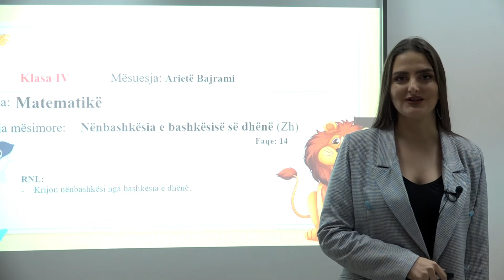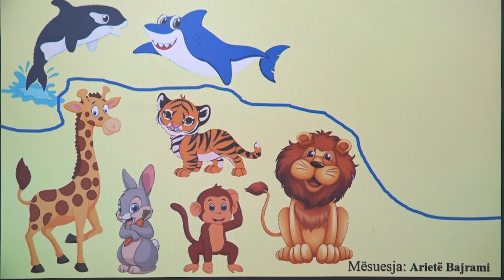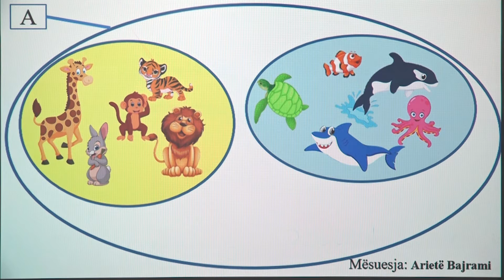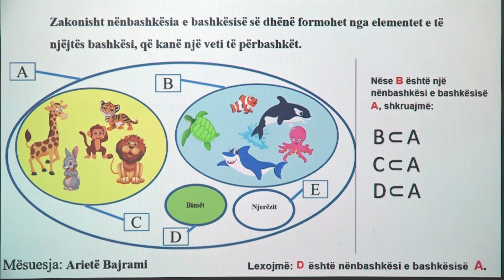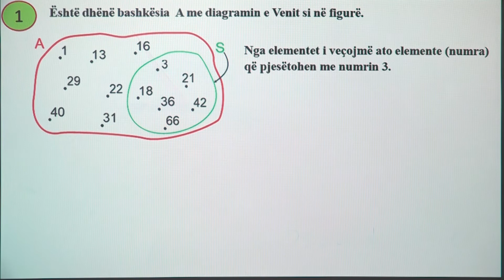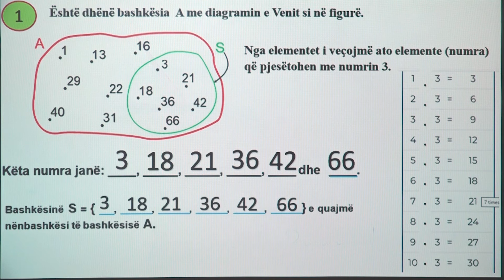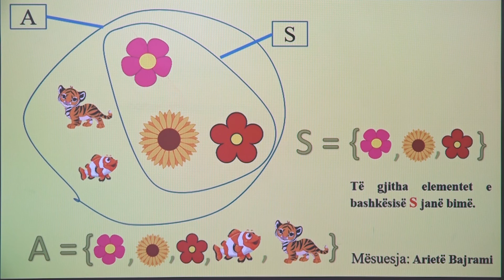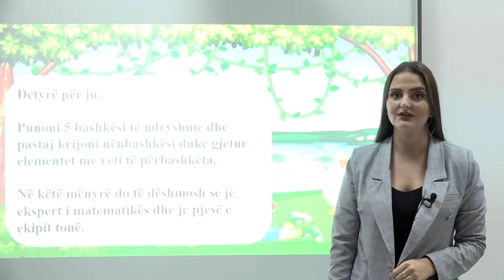4 02 010 - Java 2 - Matematikë - Nenbashkesia e bashkesise se dhene